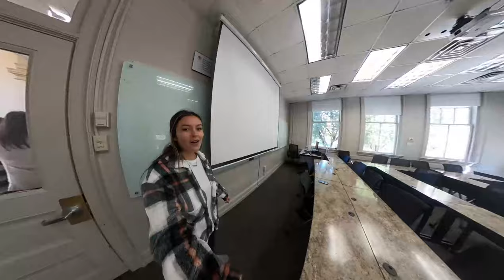Behind the Scenes, Outtakes - Campus Tour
What happens when you drop off a GoPro with some students and ask them to record a campus tour? I guess this happens.

Take a self-led virtual tour: tour.lynchburg.edu
Apply now: admissions.lynchburg.edu/apply